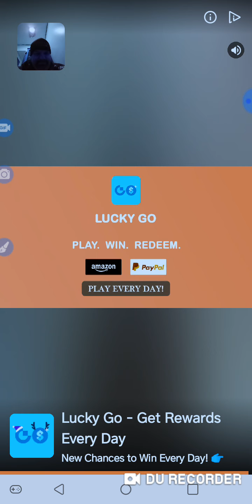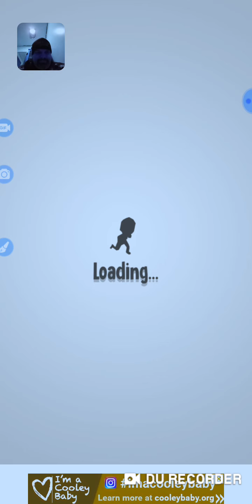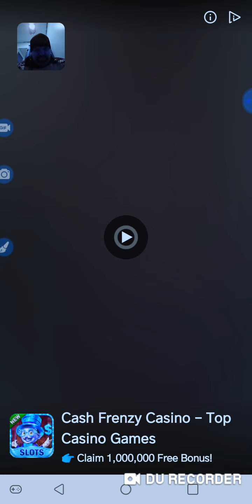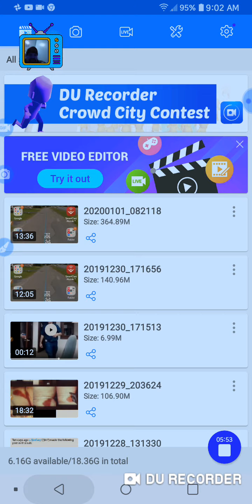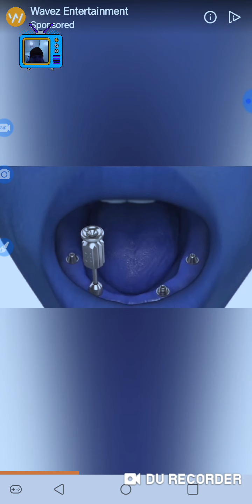Crowd city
Ha got till January 8 to try & get top score ha!DURecorder